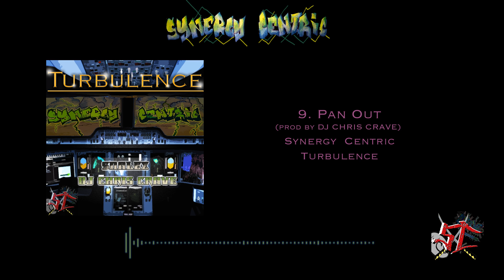Pan Out - Synergy Centric (Official Audio)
They are both humble in their work. People applaud them for their skills but they applaud the people right back, thanking them for all that they do for them. They appreciate all of it and hope that you can hear the messages.

Prod. by DJ Chris Crave